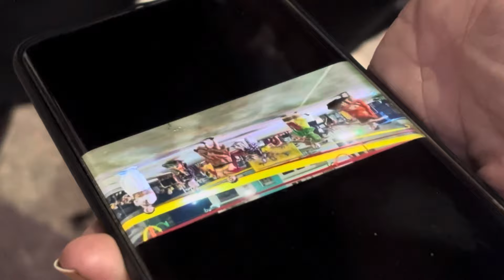Bhavesh ka dance dekhna hai? 😜 | skating vlog